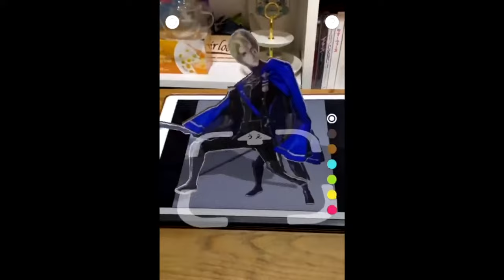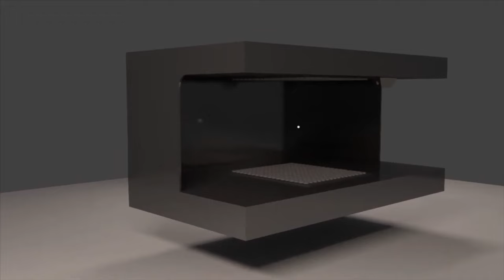冬奥宛如科幻片的3D投影已经成真！他们是怎么做到的？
咱们在网上都刷到过很多裸眼3D，非常震撼，但其实大多数都不是完美的全息投影，这个技术最前沿的进展可能和你想象的，完全不一样。今天Finn就结合咱们生活中看到的各种伪3D还有学术界最前沿的技术跟你聊聊，全息投影到底是怎么回事 :)

🔔🔔🔔 你好呀，我是Finn羊小折，一个在牛津研究折纸的博士创业者。我会在这里分享前沿科技，折纸应用的故事，以及效率提升，调整心态的感悟。如果你想了解更多，或者想告诉我你感兴趣的话题，可以加我的个人vx：FinnYang12 或者Instagram：finnyang12 期待认识你们吖！